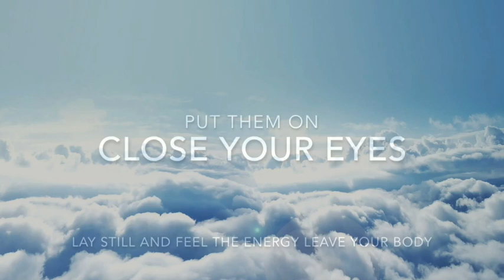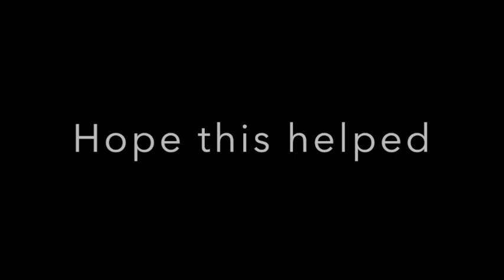Deep Sleep Meditation by Rich Pendlebury |Canada's Dating Coach | Chantal Heide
Let this deeply relaxing track lull you into the restful sleep you need

🔹🔹🔹🔹🔹👇 COOL STUFF 👇🔹🔹🔹🔹🔹